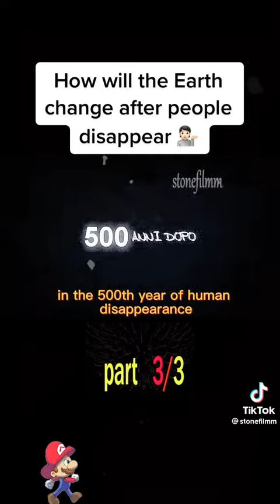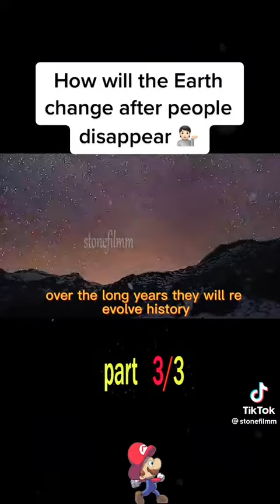When humans gone 3